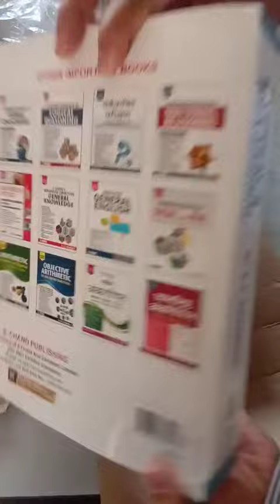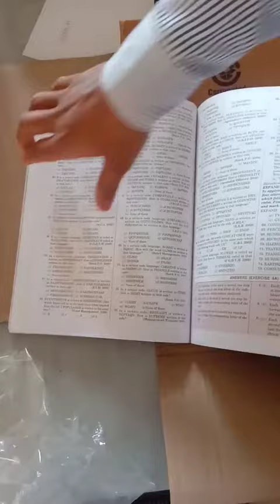#Dr. RS Agrawal @@ Verbal And Non-Verbal Reasoning Book....... @@**Unboxing On Amazon 📖📖📖📖📖📖📖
and

support

About the Book:
This revised edition of A Modern Approach to Verbal & Non-Verbal Reasoning, while retaining the key strengths and structure of the previous edition, brings to the readers additional questions from various competitive examinations as per the latest pattern and trends. A section on recent questions (based on memory) and their answers/solutions from different competitive examinations like SSC, SBI-CGL Tier I, AFCAT, SBI (PO), RBI Grade B, etc. has been added.

Key Feature:
The book carefully guides the candidates through faster, shorter and intelligent paths to take up the study both parts of the book, namely, Verbal, and Non-Verbal:
(a) By suitably arranging the questions based on the latest examination patterns.
(b) By providing a huge number of questions for practice, with solutions that can teach one the right approach towards solving them.
(c) By providing solved examples with full explanation to bring out the essence of each topic

Table Of Content:

PART-I: VERBAL REASONING

Section-I: General Mental Ability • Series Completion • Analogy • Classification • Coding-Decoding • Blood Relations • Puzzle Test • Sequential Output Tracing • Direction Sense Test • Logical Venn Diagrams • Alphabet Test • Alpha - Numeric Sequence Puzzle • Number, Ranking & Time Sequence Test • Mathematical Operations • Logical Sequence of Words • Arithmetical Reasoning • Inserting the Missing Character • Data Sufficiency • Eligibility Test • Assertion and Reason • Situation Reaction Test • Verification of Truth of the Statement

Section-II: Logical Deduction • Logic • Statement - Arguments • Statement - Assumptions • Statement - Courses of Action • Statement - Conclusions • Deriving Conclusions from Passages • Theme Detection • Cause and Effect Reasoning

PART-II: NON-VERBAL REASONING
• Series • Analogy • Classification • Analytical Reasoning • Mirror-Images • Water-Images • Spotting Out the Embedded Figures • Completion of Incomplete Pattern • Figure Matrix • Paper Folding • Paper Cutting • Rule Detection • Grouping of Identical Figures • Cubes and Dice • Dot Situation • Construction of Squares and Triangles • Figure Formation & Analysis • Additional Questions with Answers

Useful for:
• IBPS-CWE Bank PO/Clerical/Specialist Officers, RRB Officers; SBI-PO/Clerical; NABARD &IDBI Bank Executive Offices
• SSC-CGL (Tier I and II); SSC-CHSL (10+2); SSC-FCI Grade III; SSC-CPO/SI/ASI, Income Tax etc.
• LIC/GIC/ UIICO AAOs, etc
• UPSC-CSAT, SCRA etc; and other State Services Exams
• Railways Grade 'D' & other Technical & Non-Technical Exam
• MAT; CMAT; CET (MBA); SNAP; BBA; BBM & other B School Admission Tests
• NTSE; CLAT; Hotel Management etc.